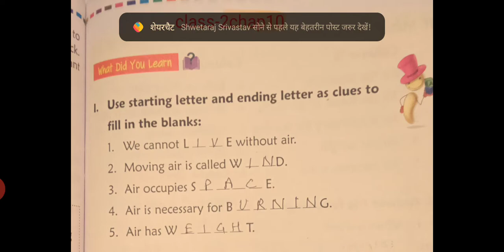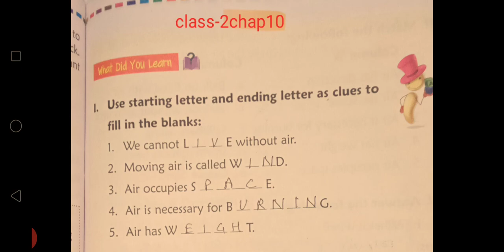CBSE_CLASS 2_SCIENCE_CHAPTER 10_F I B